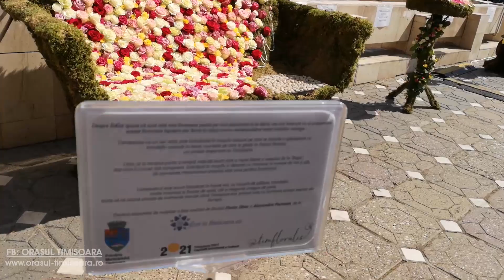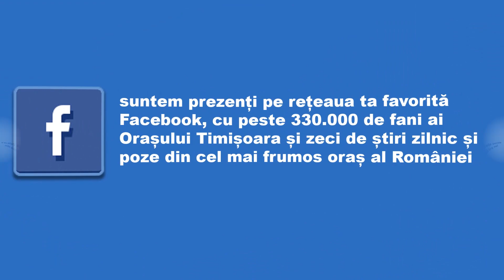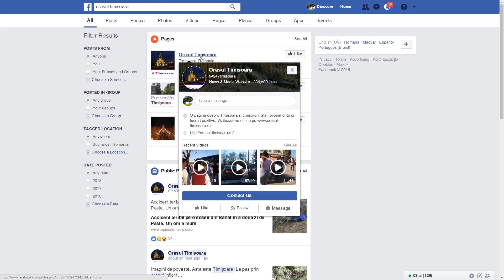Frumusetea Timfloralis Timisoara - editia 2018, sambata 28 aprilie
Citeste ultimele stiri, informatii si noutati despre Timisoara! Fii la curent cu ce se intampla pe Bega, fii informat!

Urmareste si  "Timisoara : inaugurarea noului pasaj rutier la Iulius Town "